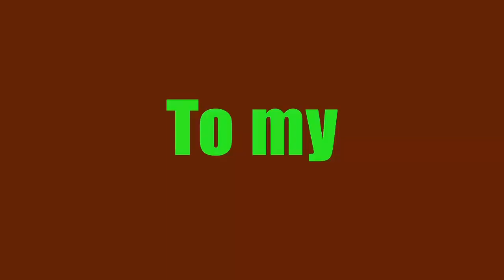নিমপাতার ৫টি আশ্চর্য ঔষধিগুণ সম্পর্কে জেনে নিন ।। এখনি দেখে নিন।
নিমপাতার গুণের কথা আমরা কে না জানি।নিমপাতা হচ্ছে এমনি একটি পাতা যার পাতা থেকে শুরু করে ডাল সবই কাজে লাগে।

এছাড়া নিমের কাঠ অত্যন্ত শক্ত। উইপোকা বাসা বাঁধে না। ফলে নিম কাঠে কখনও ঘুণ ধরে না।তাই নিম কাঠ দিয়ে আসবাবপত্র তৈরি করলে দীর্ঘস্থায়ী হয়।

আসুন জেনে নেই নিমের ৬ ঔষধিগুণ।

ত্বক ও চুল

ত্বক ও চুলের যত্নে নিম পাতার জুড়ি নেই।নিম তেলে প্রচুর পরিমাণে ভিটামিন ই এবং ফ্যাটি অ্যাসিড থাকে। নিমপাতা ব্যাকটেরিয়া ও ফাঙ্গাস বিরোধী। যা আমাদের ত্বক এবং চুলের জন্য খুবই উপকারী। এছাড়া ব্যাকটেরিয়া ও ফাঙ্গাসের আক্রমণের হাত থেকে ত্বকে সুরক্ষায় করে নিমপাতা।

ব্রণের সমস্যা

আমাদের অনেকের ব্রণের সমস্যা রয়েছে।ব্রণের সমস্যায় নিমপাতা বেটে লাগাতে পারলে ভাল ফল মেলে।তাই মুখে ব্রণ হলে নিমপাতা বেটে লাগাতে পারেন।

এছাড়া নিয়মিত নিমপাতার সঙ্গে কাঁচা হলুদ ভাল করে বেটে লাগালে ত্বকের উজ্জলতা বৃদ্ধি পায়।

দাঁতের যত্নে

নিমের ডাল দাঁতের জন্য খুবই উপকারী। মুখের দুর্গন্ধ ও দাঁতের ফাঁকে জীবাণুর সংক্রমণ রোধে নিম বেশ কার্যকরী।এছাড়া শরীরের ক্ষত স্থানে নিম পাতার রস ভেষজ ওষুধের মতো কাজ করে।

চুলকানি

চুলকানি খুবই একটা অস্বস্তিকর রোগ।চুলকানি যখন সহ্যের সীমানা ছাড়িয়ে যায় তখন নিমপাতা বেটে লাগাতে পারে।এছাড়া মাথার ত্বকের চুলকানির সমস্যায় নিমপাতার রস খুবই কার্যকরী একটি উপাদান।

গায়ের দুর্গন্ধ

নারী ও পুরুষ উভয়ে ঘামের দুর্গন্ধ দূর করতে নিমপাতার রস খুবই কার্যকরী একটি উপাদান।তাই যাদের ঘামের দুর্গন্ধ বেশি হয় তারা নিমপাতা দিয়ে হালকা গরম পানি দিয়ে গোসল করতে পারেন।

নিম পাতার বড়ি

নিমপাতা বেটে রোদে শুকিয়ে বড়ি বানাতে পারেন। এই বড়ি প্রতিদিন খালি পেটে খেলে উপকার পাওয়া যায়। কোষ্ঠকাঠিন্য, চুলকানি ও লিভারের সমস্যা দ্রুত নিয়ন্ত্রণে আসে।